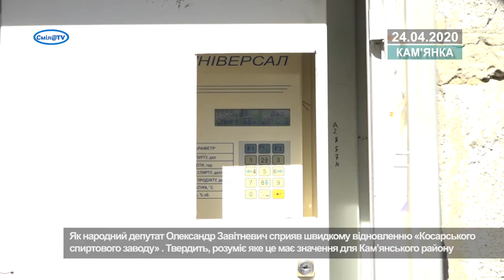У Косарах знову відновив свою роботу спиртзавод